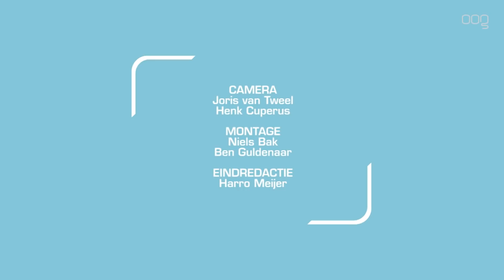Walvis zorgt voor rode oortjes bij kinderen Bekenkampschool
Burgemeester Peter Den Oudsten las vanmorgen voor op de Bekenkampschool in de Oosterpoortwijk. Hij vertelde over het jongetje Boy uit het boekje "de Kleine Walvis". Boy sluit in dit geïllustreerde  boek een bijzondere vriendschap met een aangespoelde jonge walvis.

Voordat de burgemeester begon mochten kinderen even de echte burgemeestersketting aanraken en omhangen. Het verhaal van Boy en de walvis maakte indruk op de kids en met rode oortjes luisterden ze naar het ontroerende verhaal.

"Ik vind het geweldige kinderen, dit is altijd leuk om te doen maar deze groep was zo ontzettend aandachtig aan het vragen en was belangstellend voor het verhaal en we hadden echt een mooie sfeer met elkaar", vertelde Den Oudsten na afloop.

Het bezoek van burgemeester Den Oudsten aan de Bekenkampschool vond plaats omdat vandaag de aftrap is van de Nationale Voorleesdagen. Deze duren nog tot en met 4 februari.